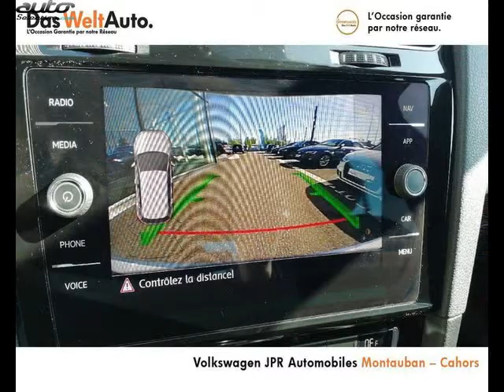Volkswagen golf occasion visible à Montauban présentée par Jpr automobiles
Cette Volkswagen golf occasion disponible à Montauban dans le 82 est mise en vente par Jpr automobiles - 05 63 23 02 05 - tous les détails sont